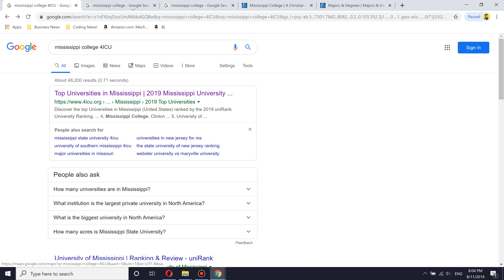🏫 Mississippi College Worth it ? + Review!🎓